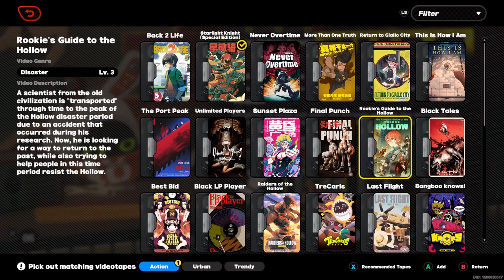Zenless Zone Zero/ F2P/ Jigsaw Puzzle (4)